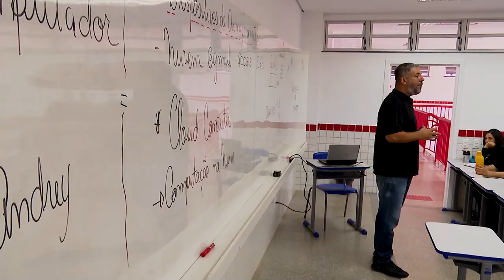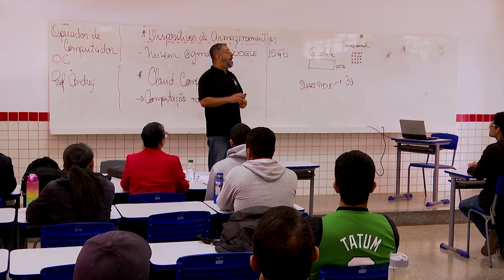Veracidade | A importância das escolas técnicas focarem no empreendedorismo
A importância das escolas técnicas focarem no empreendedorismo.

Você pode acompanhar a transmissão todos os dias, 24 horas, pelos canais:
Aberto (9.3)
Vivo (9)
Claro (11)